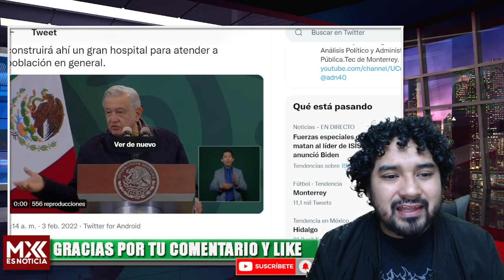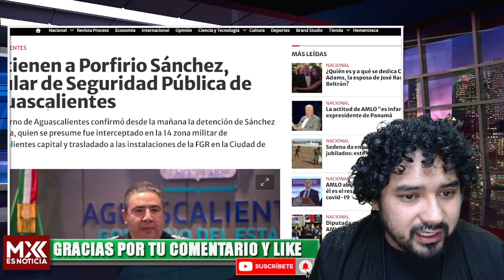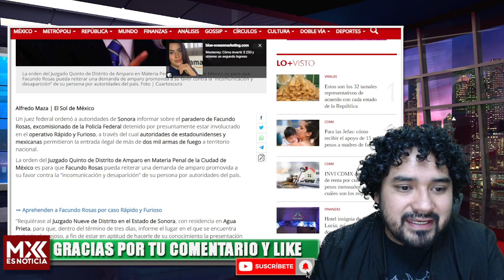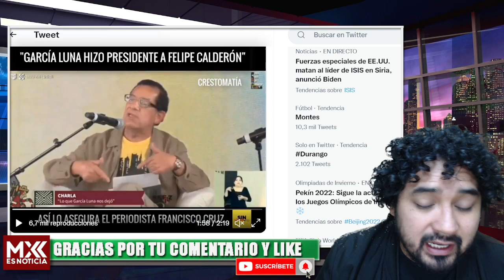CALDERÓN YA SIENTE PASOS EN LA AZOTEA! DESTAPAN OSCURO CIRCULO D GARCÍA LUNA; AMLO VA X EL SIGUIENTE